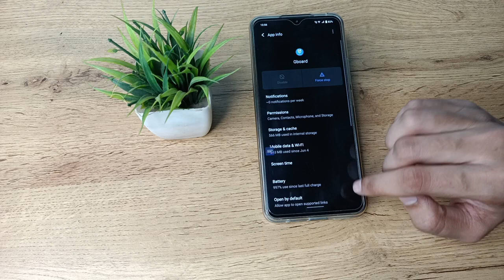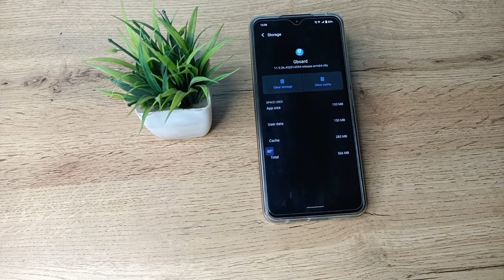how to fixed keyboard problem in vivo t1